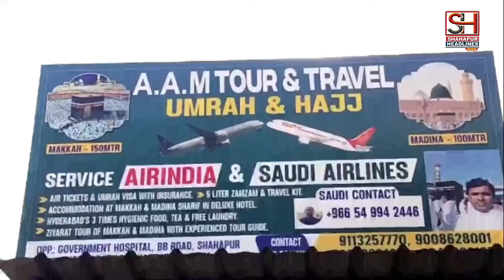Muharram Deluxe & Economy Umrah Package By A.A.M TOURS & TRAVELS UNDER (Jamkhandi Group) In Shahapur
One Of the Trusted & Best Umrah Service

A.A.M Tours & Travels (Jamkhandi Group)

Muharram Umrah Packages

Booking started
Hurry Up.